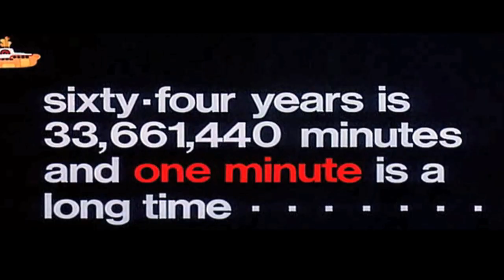Sweatshop Union - John Lennon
Edited by Jim Vanderhorst & Colby O'Neill (Lotus Eaters)
Live footage by Jim Vanderhorst

From the 'the Bill Murray EP' available now. This is meant as a tribute to nature and genius, and was not produced for money, so please don't take it down or sue us or anything douchy.  Embrace the love.